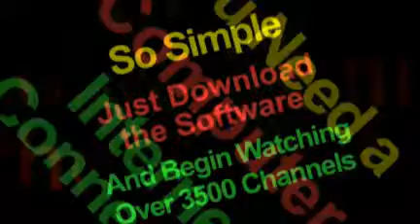You Can Download Satellite Live TV Here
- Instantly Download Satellite Live TV with over 3,500 channels and No monthly or subscription fees. Watch Live Satellite TV shows, online videos and movies - anytime & anywhere.

for the $49.95 special before it ends.